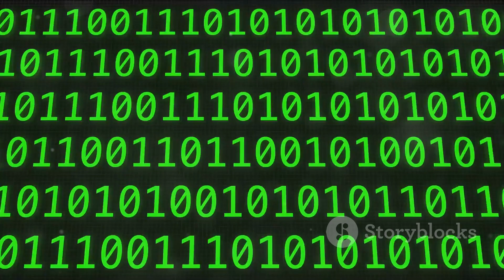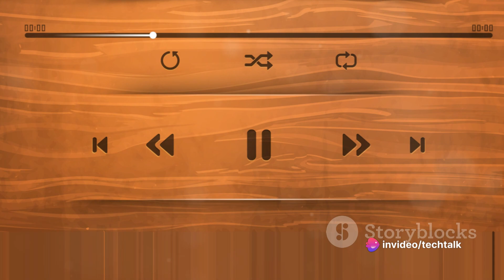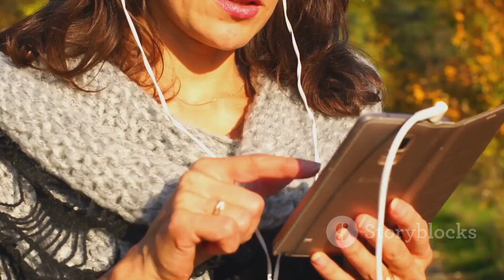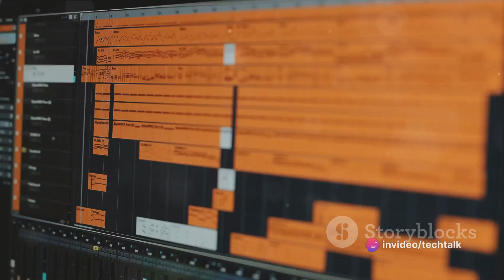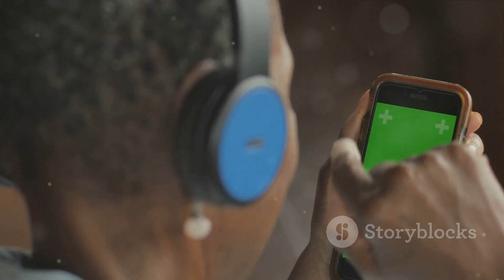The Impact of Technology on the Music Industry: Streaming Services and Digitalization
Uncover the profound influence of technology on the music industry with TechTalkCentral! In this insightful YouTube video, we delve into the transformative impact of advancements in technology, focusing on the rise of streaming services and digitalization, and their implications for artists, listeners, and the future of music.

Technology has revolutionized every aspect of the music industry, from how music is created and distributed to how it is consumed and experienced by audiences worldwide. Streaming services have emerged as the dominant platform for music consumption, offering listeners unprecedented access to vast libraries of music on-demand, anytime and anywhere.

In this video, we'll explore two key aspects of technology's impact on the music industry:

Streaming Services: Dive into the world of streaming platforms such as Spotify, Apple Music, and Amazon Music, and discover how they have disrupted traditional music distribution models. Explore the benefits of streaming for listeners, including personalized recommendations, curated playlists, and access to a diverse range of artists and genres, as well as the challenges it poses for artists in terms of revenue distribution and visibility.
Digitalization: Learn about the digital transformation of the music industry, from the production and distribution of music to marketing and promotion. Explore how digital technologies have democratized the music industry, allowing independent artists to reach global audiences and build fan communities through online platforms and social media.
Join us as we examine the dynamic relationship between technology and the music industry and its far-reaching implications for artists, record labels, and music enthusiasts alike. Whether you're an aspiring musician, a music industry professional, or simply interested in the intersection of technology and music, this video offers valuable insights into the evolving landscape of the music industry in the digital age.

Subscribe to TechTalkCentral and hit the notification bell to stay updated on our latest content as we continue to explore the latest trends and innovations in technology and their impact on various industries, including music.